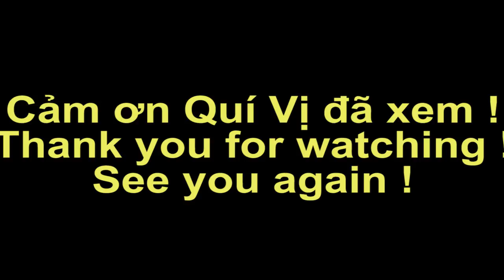Không khí đón Tết Mậu Tuất 2018 ở các tuyến đường Rạch Giá | Vietnam today | Ký Sự Miền Tây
Mời quí vị xem không khí Không khí đón Tết Mậu Tuất 2018 ở các tuyến đường Rạch Giá, Kiên Giang Việt Nam .